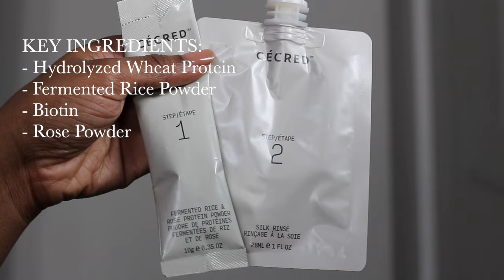CECRED Haircare Review On My Type 4 Natural Hair! | Silk Press + Review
I bought the superfan bundle from Beyonce's Cecred Haircare line. Let's see how this goes.

Time Stamps
00:00 Intro/Initial Thoughts
03:06 Clarifying Shampoo & Scalp Scrub
03:55 Hydrating Shampoo
04:43 Fermented Rice & Rose Protein/Silk Rinse
06:22 Moisturizing Deep Condition
07:26 Moisture Sealing Lotion
14:56 Nourishing Hair Oil
15:51 Final Results

Hair Products I Love:
Olaplex
No. 4 Bond Maintenance Shampoo
No. 5 Bond Maintenance Conditioner
No. 3 Hair Perfector

CODE: JONELL15

Pattern Beauty Brush

Equipment I Use:
Vlog Camera
DSLR Camera